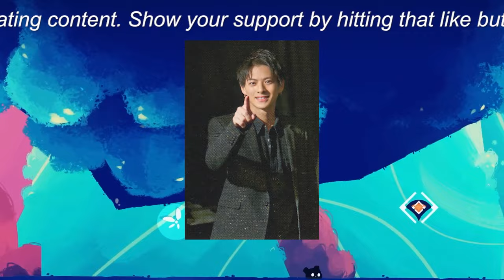【平野紫耀】TOBEエンターテイメント所属メンバーの輝かしい成功と、残留メンバーの厳しい現状。ジャニーズエンターテイメントの方向性に大きな影響を与えています。